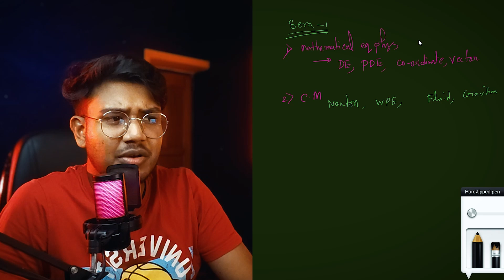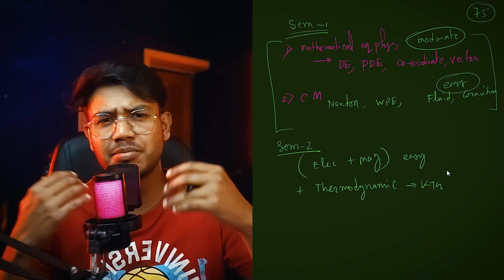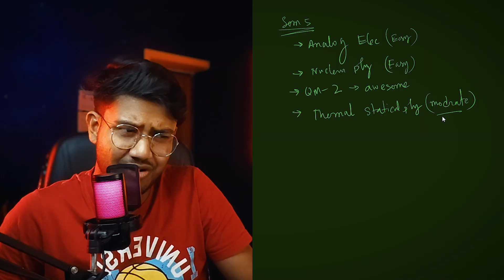CU Physics Honours Syllabus Easily Explained | Semester wise Guide for Calcutta University Physics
Time line :

00:00 – Introduction
01:53 – 1st Semester
04:00 – 2nd Semester
05:29 – 3rd Semester
06:44 – 4th Semester
10:25 – 5th Semester
12:47 – 6th Semester
13:50 – Final Tips

here we have our matrices playlist ( click it buddy )

Wanna join the Professor Physics live classes??

For any kind of query don't forget to write us on Instagram .